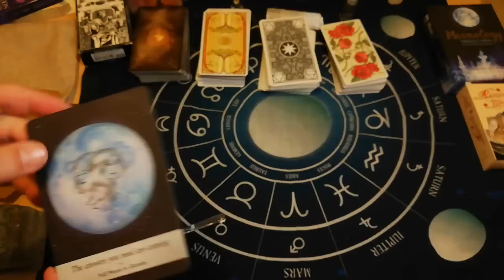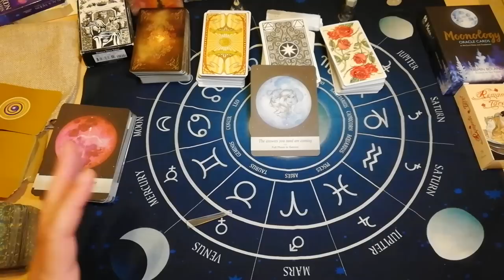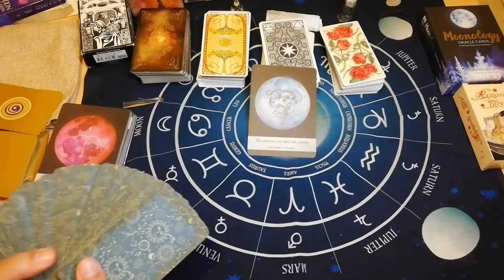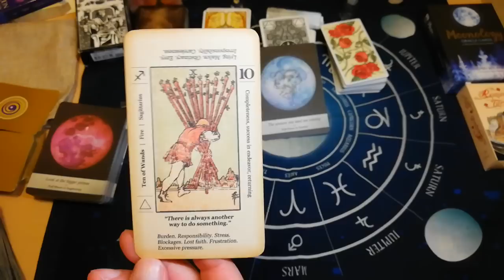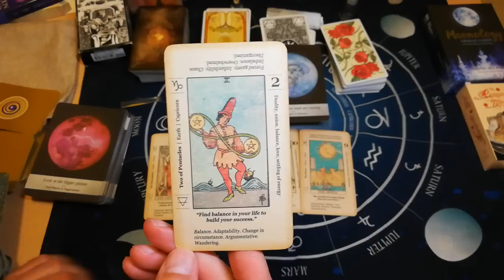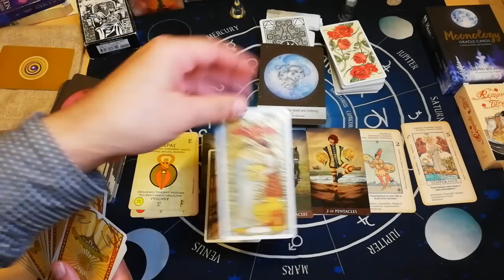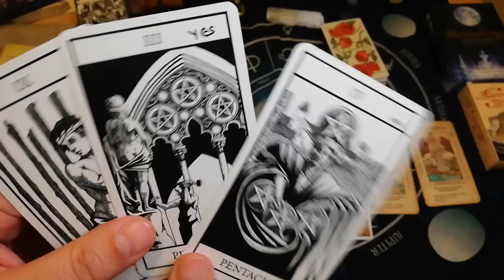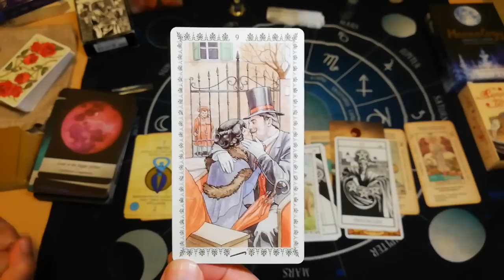ΤΑΡΩ ΠΑΝΣΕΛΗΝΟΣ🌕ΔΙΔΥΜΩΝ♊Η ΑΓΑΠΗ❤️‍🔥ΠΑΝΤΑ ΝΙΚΑ🌝ΔΕΣ ΤΗΝ ΑΝΑΛΥΣΗ ΔΕΝ ΘΑ ΧΑΣΕΙΣ❤️ΑΚΑΣ ΤΑΡΩ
ΠΑΝΣΕΛΗΝΟΣ ΔΕΚΕΜΒΡΙΟΥ
ΠΑΝΣΕΛΗΝΟΣ ΔΙΔΥΜΩΝ
ΞΕΧΩΡΙΣΤΗ ΑΥΤΗ Η ΠΑΝΣΕΛΗΝΟΣ ΔΕΚΕΜΒΡΙΟΥ ΣΤΟΥ ΔΙΔΥΜΟΥΣ-ΜΟΝΑΔΙΚΕΣ ΚΑΙ ΣΠΕΣΙΑΛ ΠΛΗΡΟΦΟΡΙΕΣ

▬ Social Media ▬▬▬▬▬▬▬▬▬▬▬▬▬▬▬
Για Δωρεά και υποστήριξη

00:00 ΞΕΧΩΡΙΣΤΕΣ! ΠΛΗΡΟΦΟΡΙΕΣ
12:02 SPECIAL ΡΙΞΙΜΟ ΕΙΔΙΚΟ
22:27 ΣΤΟΙΧΕΙΟ 1
25:45 ΣΤΟΙΧΕΙΟ 2
29:35 ΣΤΟΙΧΕΙΟ 3
32:40 ΣΤΟΙΧΕΙΟ 4